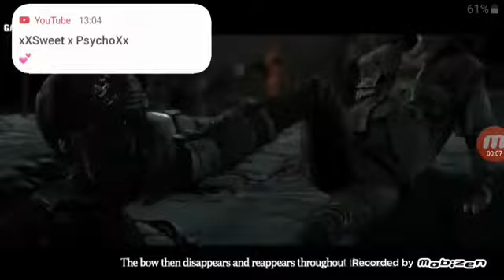Sinning The Walking Dead - The Final Season By GCN - The Finale